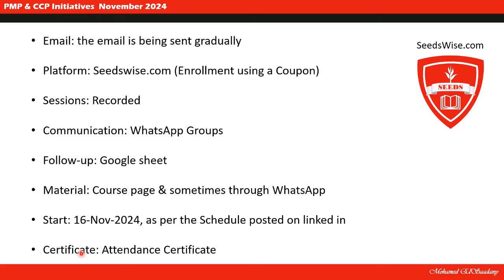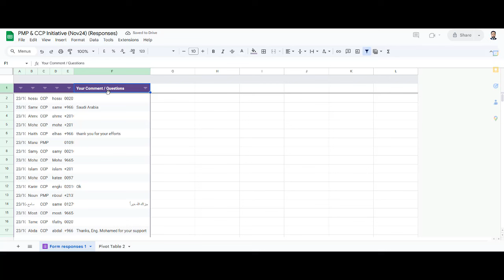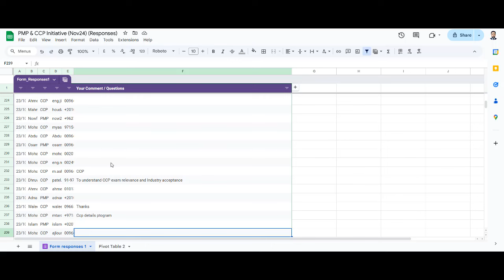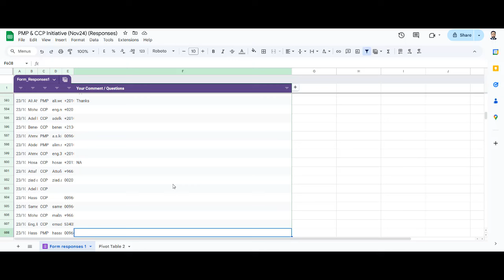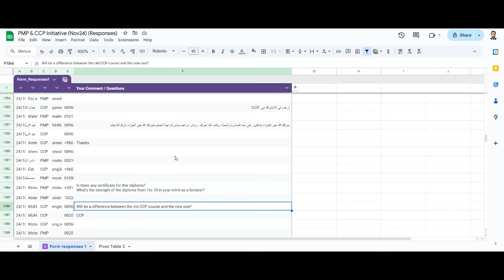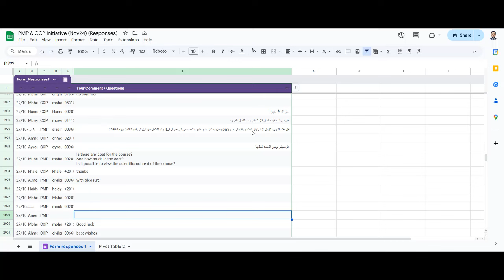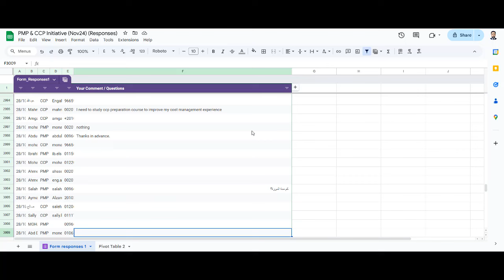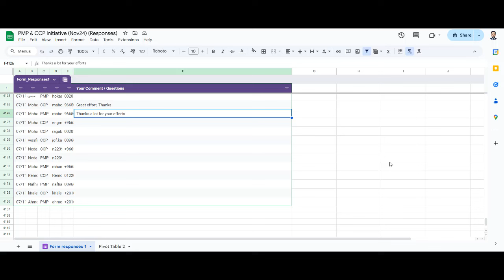Nov 2024 Initiative - System & Response